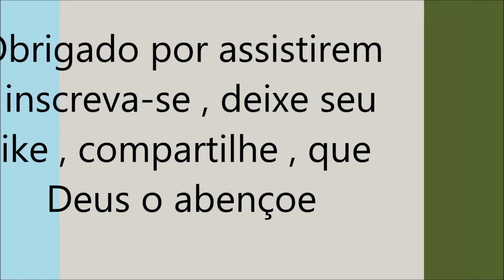Udu da coroa azul inimaginável onde faz seu ninho fique sabendo , queixada ferida , Tapiti, Mutum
Temos uma Queixada prenha com aparência de estar ferida na parte de traz , curiosidade onde os Udu fazem seu ninho.
Ps: No vídeo foi dito que os porcos comem lama para se refrescarem do calor (erro de edição), queremos nos retratar, na verdade, eles se banham na lama para se refrescarem por não terem glândulas sudoríparas.